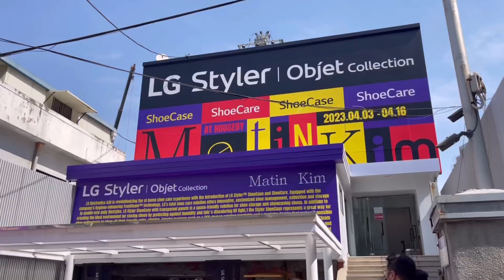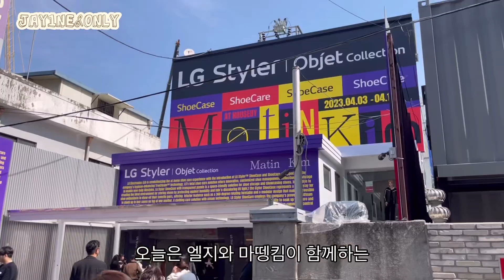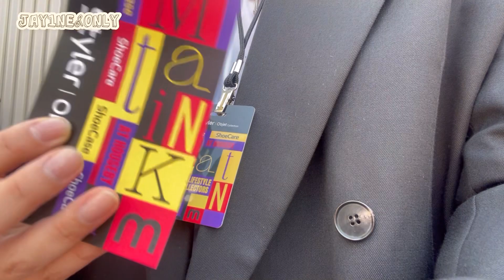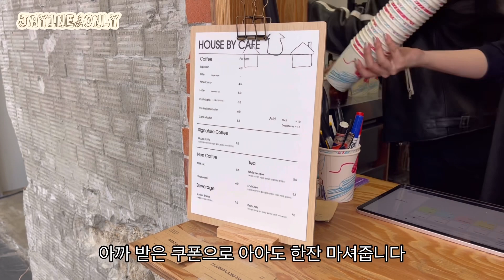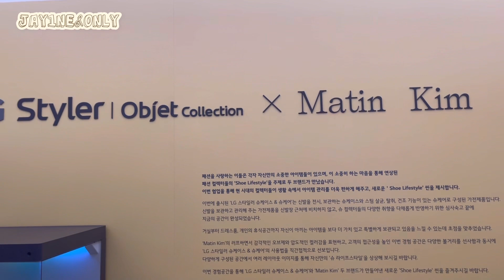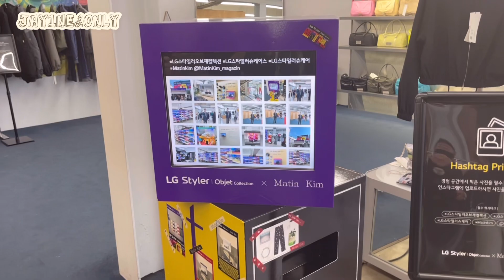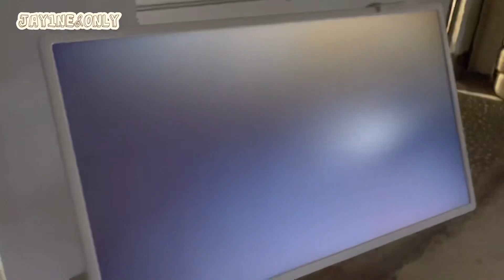Vlog. 슈즈컬렉터 인플루언서 다 모였다 LG 슈케이스 & 슈케어 생생한 미디어데이 | LG Styler X Matin Kim / LG 스타일러 신발관리기 / 마뗑킴 성수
LG Styler Collection X Matin Kim
미디어데이 행사에 다녀왔습니다.
LG전자에서 새롭게 출시한 신발관리기인
슈케이스 & 슈케어의 제품설명 및 시연과
다양한 체험존에서의 체험 및 이벤트를 통해
굿즈선물과 럭키드로우 응모도 함께 진행되었습니다.

4월3일~ 4월16일까지 마뗑킴 성수에서 행사가 진행된다고 하니 관심있으신 분들은 꼭 참석해보세요:)